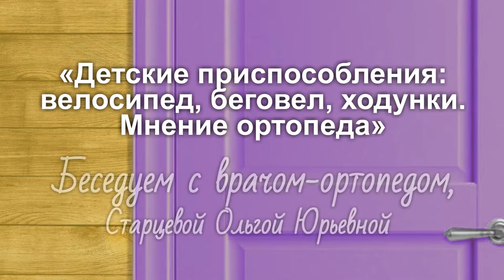Приспособление для детей. Ходунки для ребенка. Какой велосипед ребенку. Беговел для детей.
Мы побеседовали с врачом-ортопедом - Старцевой Ольгой Юрьевной. Она ответила нам на разные вопросы - когда можно садиться на велосипед, что такое беговел, когда можно начать пользоваться ходунками, зачем нужны ходунки, зачем нужны переноски, как нужно спасть ребенку, когда нужна подушка и пр.